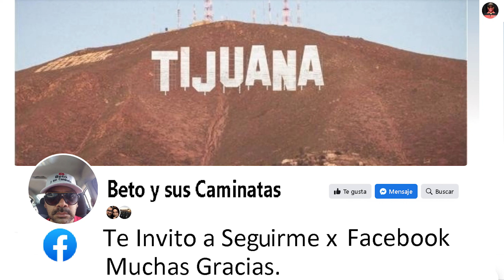LAS FUENTES , FIRST CASH , CASA DE EMPEÑO , EN TIJUANA.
Saluditos, esta Casa de Empeño First Cash se encuentra sobre la Calle. Las Fuentes en Seccion del Florido, 😁